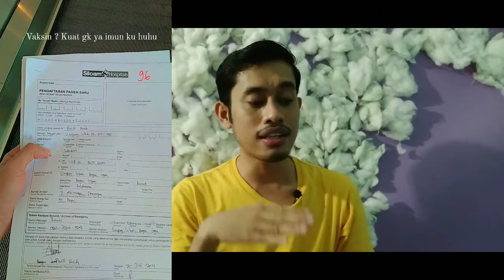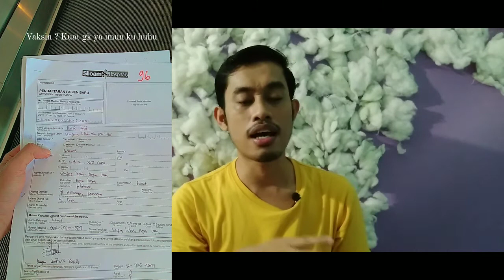EFEK SAMPING SUNTIK VAKSIN ASTRAZENECA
Hai, ini 100% cerita pengalaman aku divaksin astrazeneca dan kalian harus mempersiapkan diri sebelum dan sesudah di vaksin ya gies. Tetap menjaga kesehatan ya geis